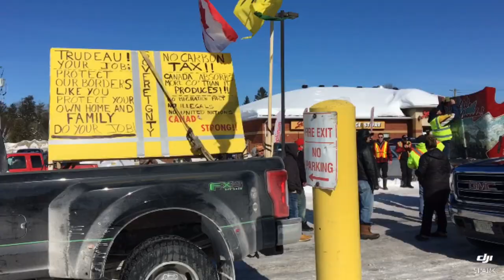United We Roll For Canada Convoy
United We Roll Convoy passing through Nairn Centre  on route to Ottawa
Stopping in Sudbury.